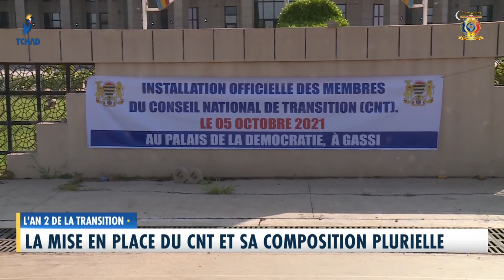L'AN 2 DE LA TRANSITION - La mise en place du CNT et sa composition plurielle